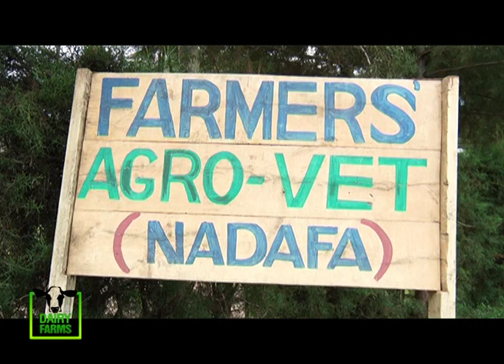Dairy cooperatives, a market for small scale farmers - Part 2